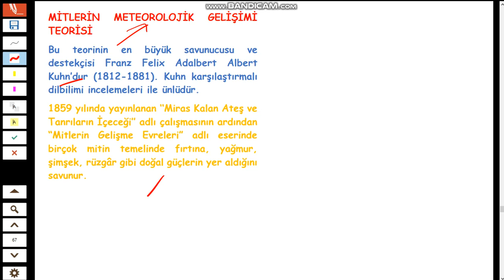23-ÖABT MASAL-MİTLERİN METEOROLOJİK GELİŞİMİ TEORİSİ